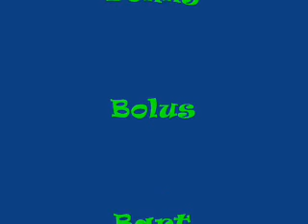Trucjes van Tom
geinig filmpje van mezelf!
(uit 2005 alweer)